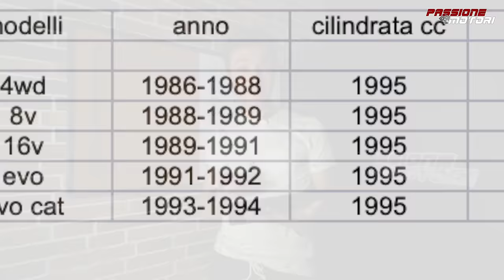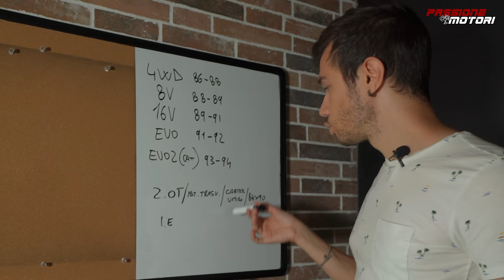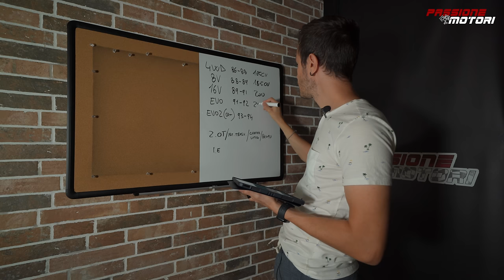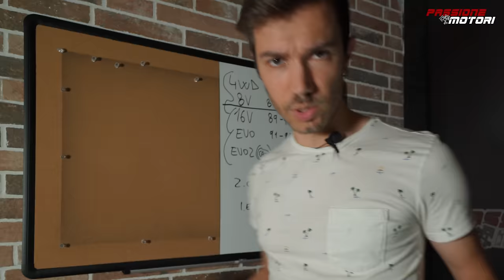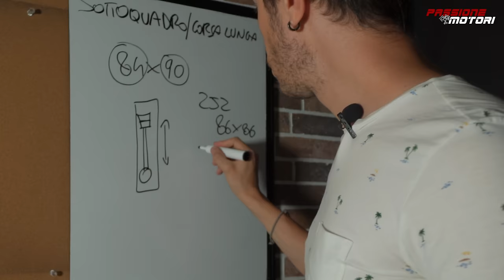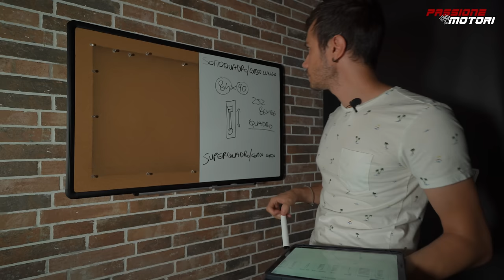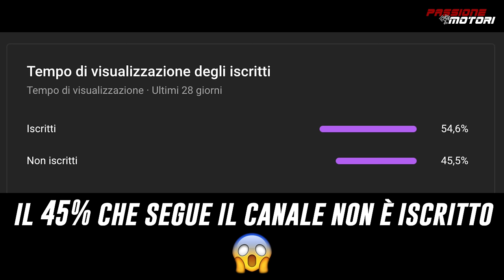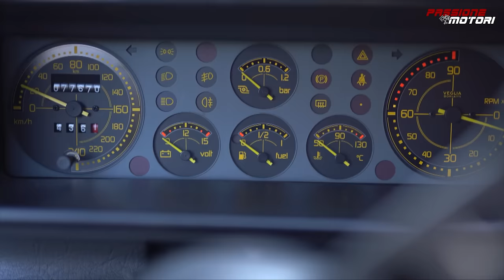DELTA INTEGRALE tra i TORNANTI! Ha SENSO nel 2022?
🔵AUTODOC🔵

🔵CARVERTICAL🔵 Provalo! Per la tua nuova auto usata prova CarVertical! Indispensabile sul tuo prossimo acquisto. Con questo link avrai anche il 10% di sconto sul tuo primo report.

In questo video cerchiamo di approfondire il più possibile la prova della Delta Integrale Evoluzione, non solo testandola su strada chiusa, ma analizzando anche i suoi dati tecnici.